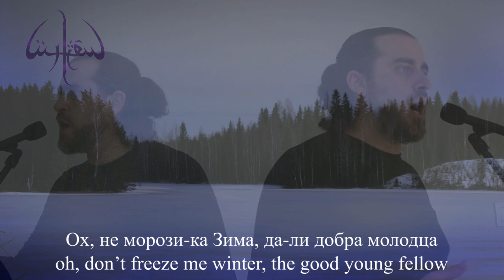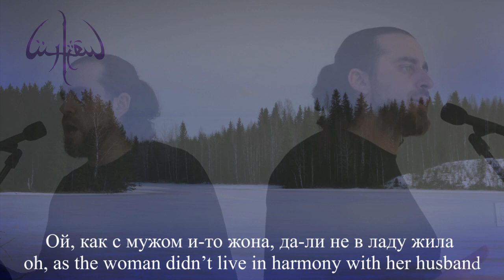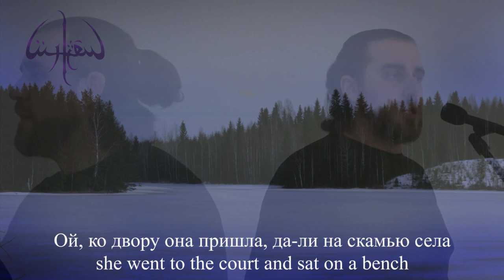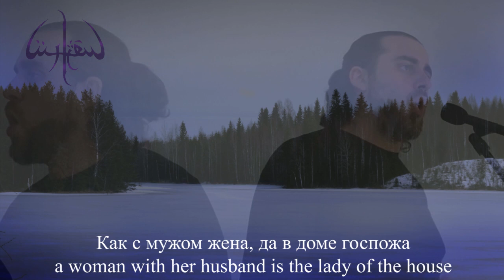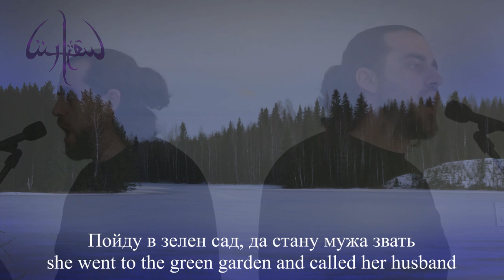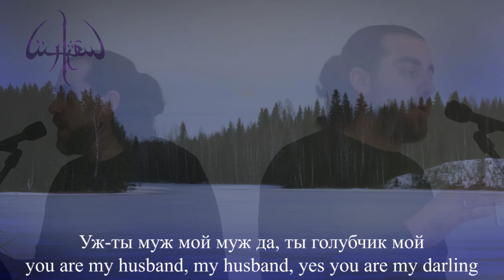Arkona - Zimushka (Аркона - Зимушка) - Symphonic Cover by Melanthe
A symphonic cover of Zimushka, a song by the Russian Epic-Folk metal band Arkona.

Cover by Melanthe.